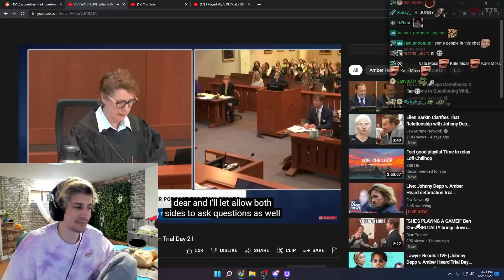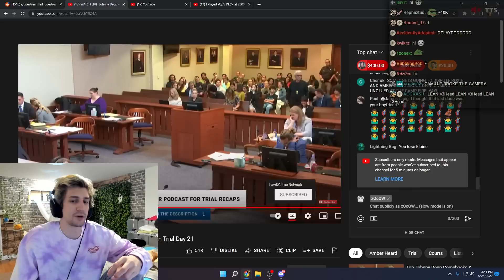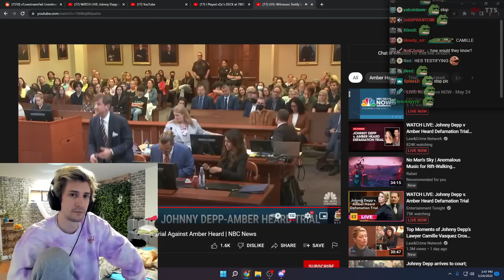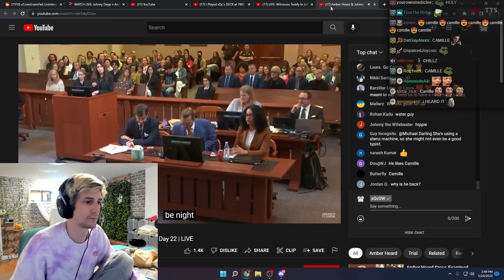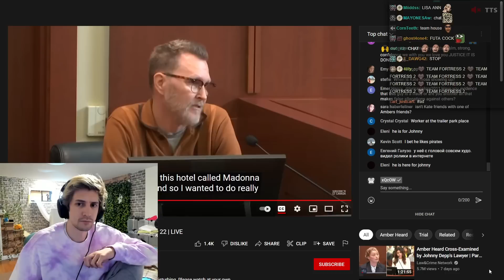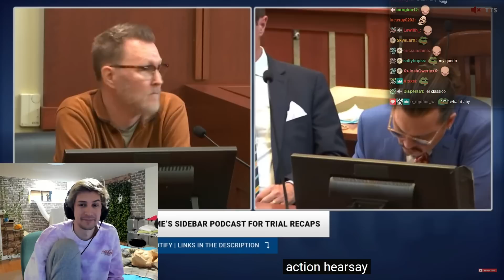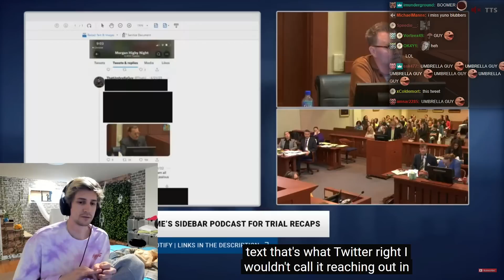Johnny Depp's Witness Testifies About Incident at Hicksville Trailer Palace | xQc Reacts